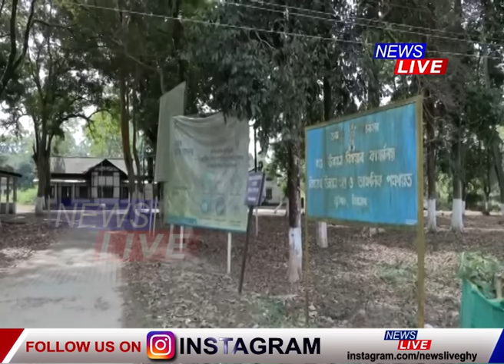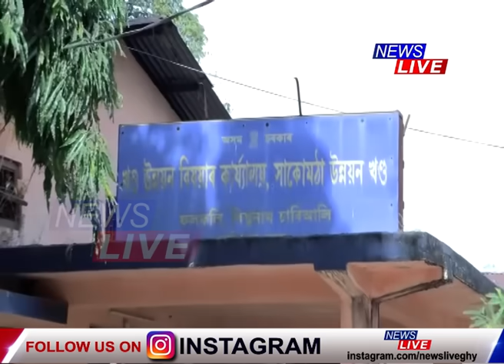মুখ্যমন্ত্ৰীৰ শূন্য সহনশীল নীতিলৈ আদৰণি ৰাইজৰ, দুৰ্নীতিগ্ৰস্ত ৮ BDOক একেদিনাই নিলম্বন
📌মুখ্যমন্ত্ৰীৰ শূন্য সহনশীল নীতিলৈ আদৰণি ৰাইজৰ। দুৰ্নীতিগ্ৰস্ত ৮ BDOক একেদিনাই নিলম্বন। অকতৃত্বশীলভাবে মোকলাই নিছিল চৰকাৰী ধন। নিলম্বন নহয়, বৰ্খাস্তৰ দাবী ৰাইজৰ।